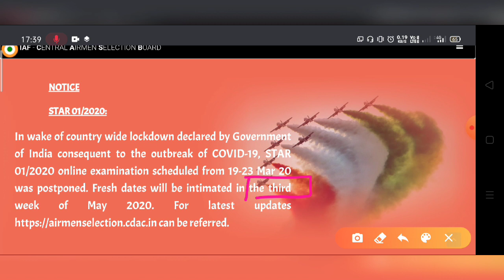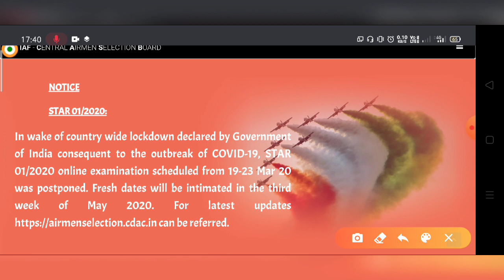Airforce XY Exam 2020 Latest Update